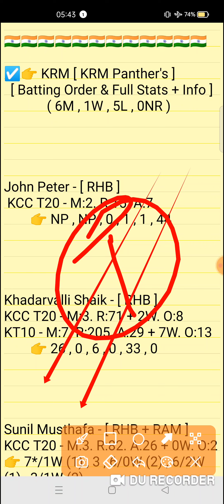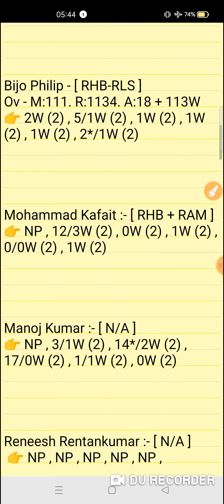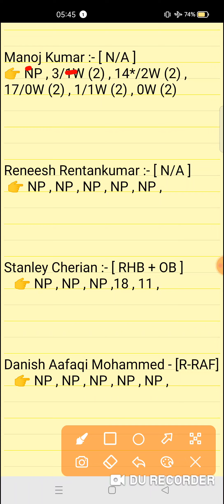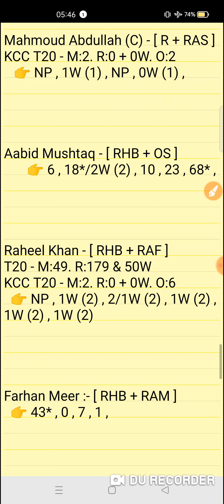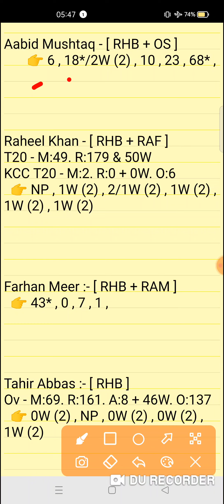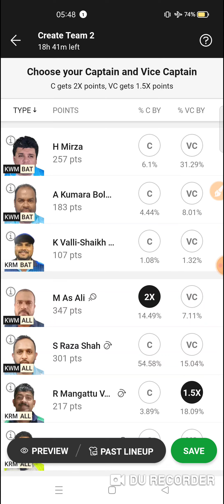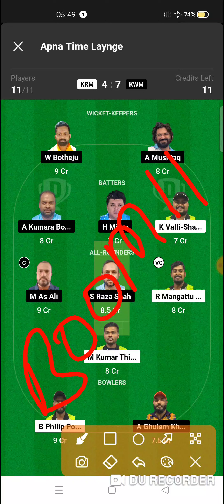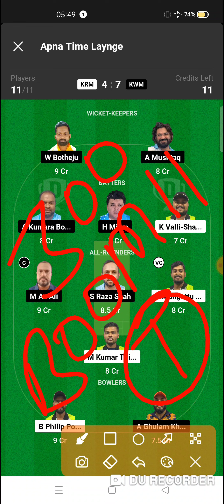KRM vs KWM Dream11 prediction | kwm vs krm dream11 team| KCC T10 Challengers Match 2024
KRM vs KWM Dream11 prediction | KRM vs KWM | kwm vs krm dream11 team | KCC T10 Challengers Cup 31th Match series 2024

krm vs kwm
krm vs kwmdream11prediction
Expert fantasy11

1. This analysis is based on my Understanding,knowledge and instinct. While selecting your team, consider the points mentioned and make your own decision.

2. Dream 11 takes great care to comply with all central and state legislation in India to ensure that users are fully protected. Every contest on platform is carefuly designed to comply with applicable statutes and regulations in India. Dream1 constitutes a 'game of mere skir, which makes the Dreamll game exempt from the provisions of the Public Gambling Act, 1867 (PGA) Dreamil is a legitimate business activity protected under Article 19(Dg) of the Constitution of India

3."This Game Invols an element of
    Own Risk"